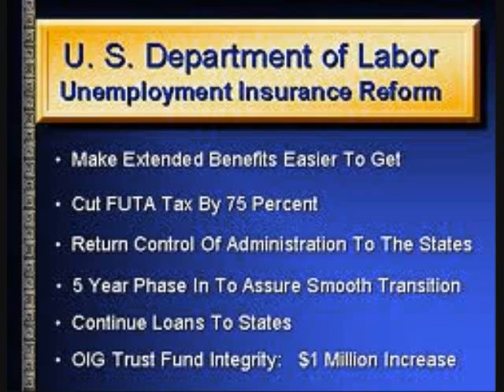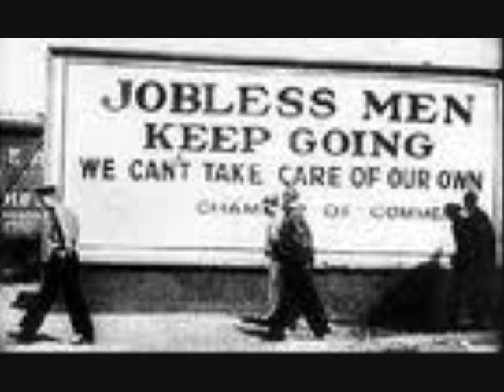No Soul To Save - Nathan Stewart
Draft version of a song for my forthcoming Folk Album.  Recording is just the draft I used to keep from forgetting the song!  Decided to throw some pictures on it as well.